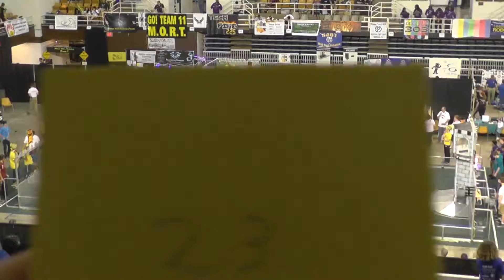2016 MAR Champs - Qualification Match 22